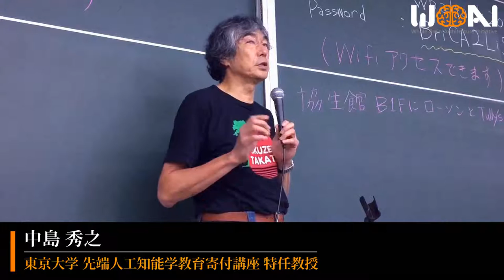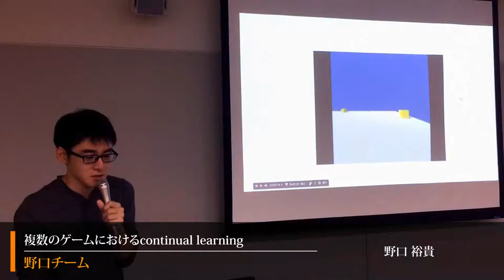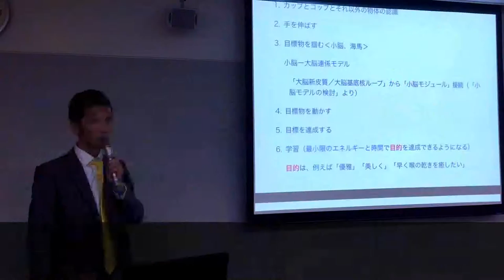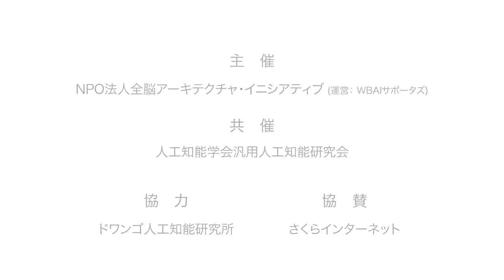第2回WBAIハッカソン（The Second WBA Hackathon）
2016年10月8日から3日間、慶應義塾大学日吉キャンパスで開催された、全脳アー­キテクチャアプローチによる汎用人工知能の実現を目的としたハッカソンの模様です。
A Hackathon on the Whole Brain Architecture Aproach was held in Yokohama for three days in October.